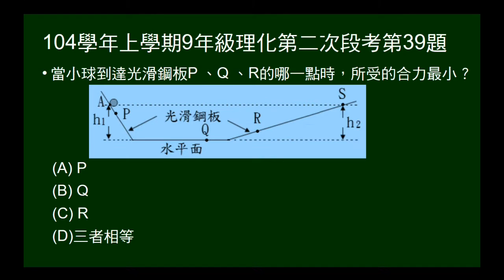104學年上9年級理化二段第39題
伽利略斜面假想實驗，左邊斜面下滑運動至右邊斜面，給PQR三點，問何點合力最小？